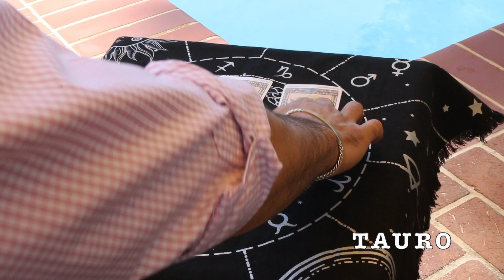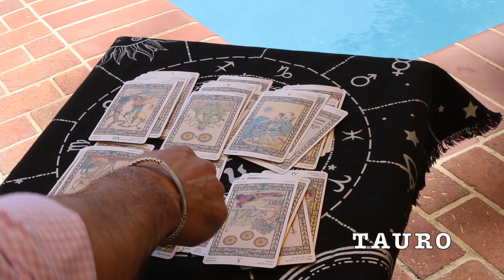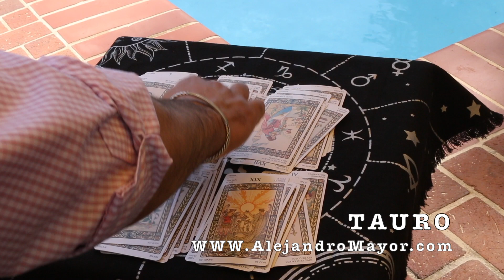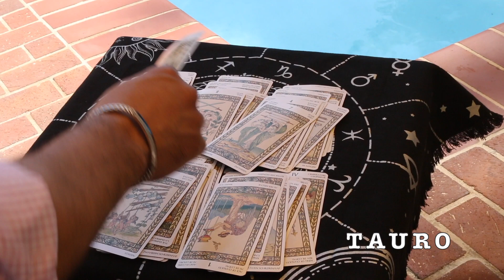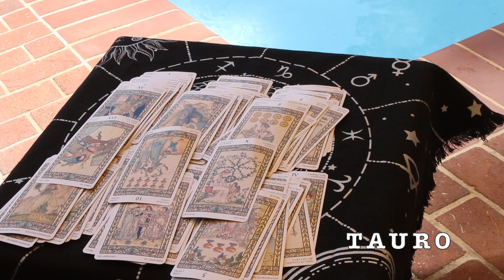TAURO FINAL DE JUNIO 2021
Las consultas serán desde la comodidad de tu teléfono, con Alejandro Mayor.